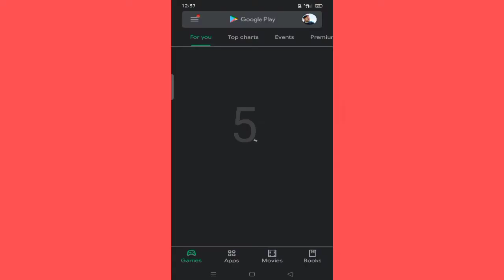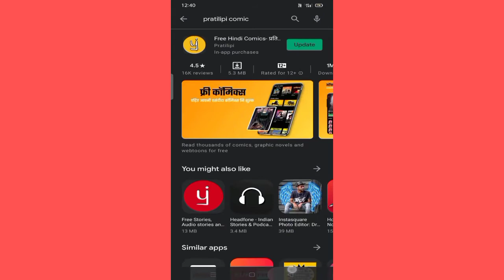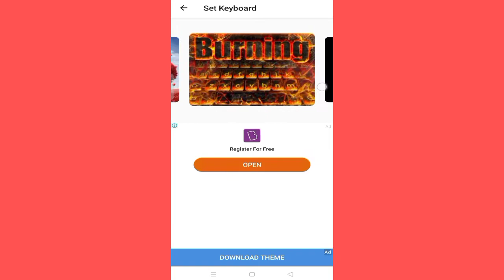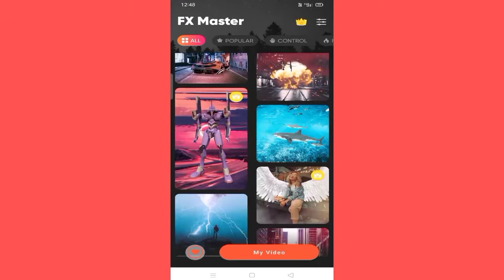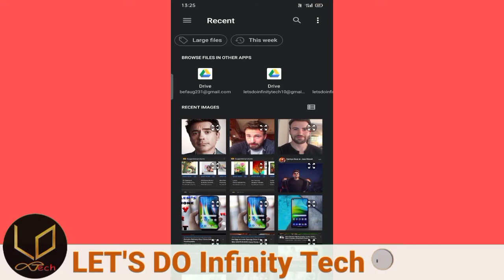TOP 5 AWESOME ANDROID APPS - 2020 | Most Useful Android Apps You have to know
5.link of z archiver

4.link of pratilipi comics

3.link of cool wallpapers

2.link of fx master

1.link of reface ai